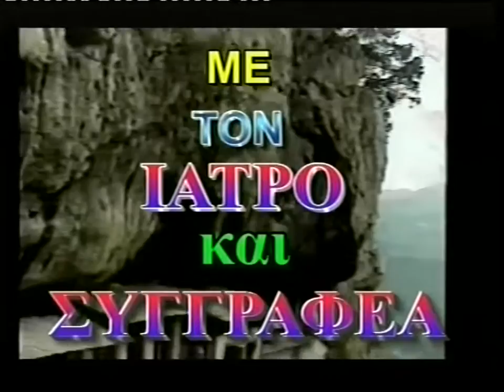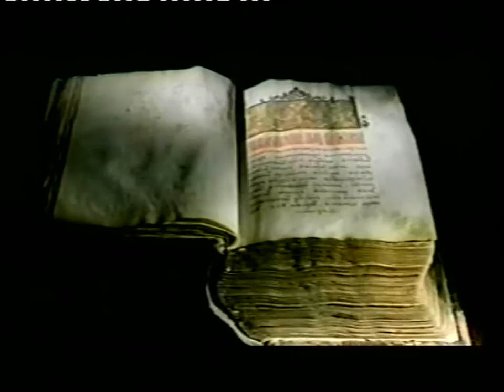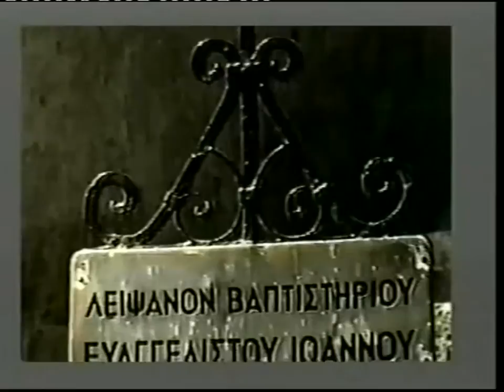'ΒΑΣΙΛΗΣ ΑΤΖΑΚΛΗΣ & ΣΤΕΦΑΝΟΣ' 'ΡΕΙΒ ΜΟΥΣΙΚΗ''